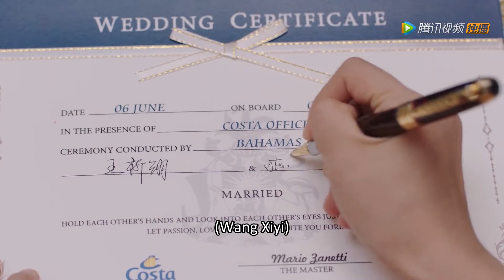Fast Legal Couple will divorced fastly? 3 Clip | 你是我的命中注定 You Are My Destiny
Episodes: 36
Original Network: Tencent Video
Duration: 45 min.